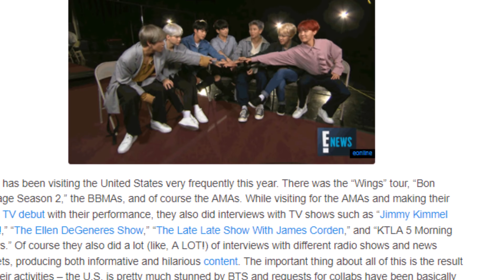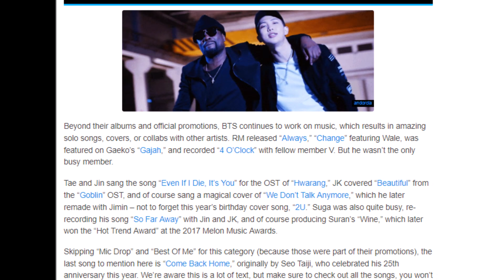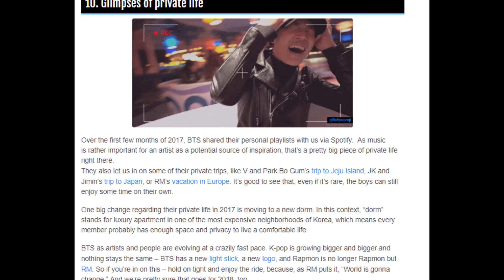The 10 Best Moments Of BTS In 2017